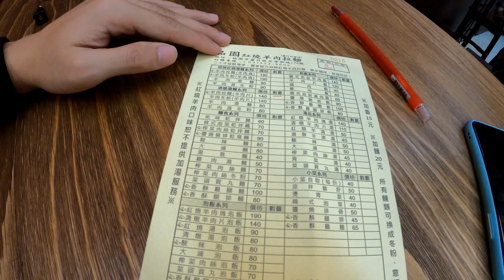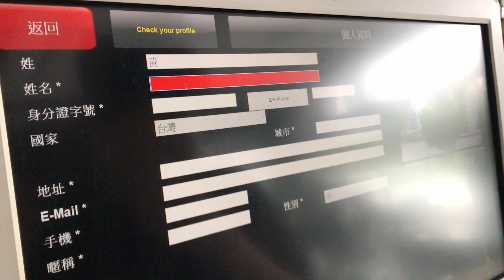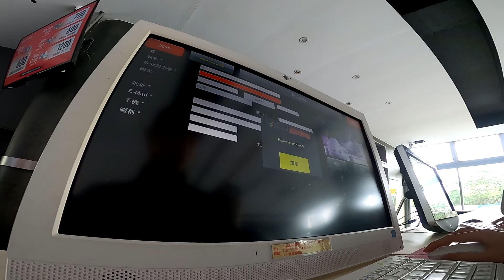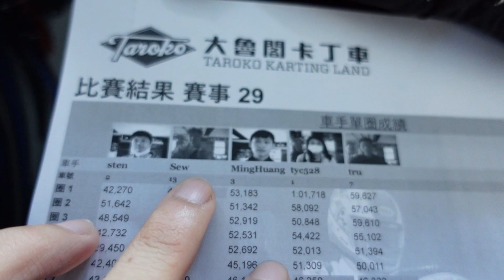Trải nghiệm xe đua F1 Mini tại đài loan || VlogĐàiLoan #39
** Chuyên nói về CUỘC SỐNG Ở ĐÀI LOAN ( Nhấp vào link dưới đây! )
- Nếu như mọi người thấy Video này cần được bổ sung thêm về nội dung hoặc chất lượng hình ảnh video thì hãy BÌNH LUẬN (Comment) phía bên dưới nhé.!
- Minh Bự Bự (TVC Production).
** P/s: Ủng hộ mình đừng quên
- Nhấn THÍCH + CHIA SẺ + ĐĂNG KÝ ủng hộ kênh mình nhé.!
***- Cám Ơn mọi người nhiều (THANK YOU SO MUCH).